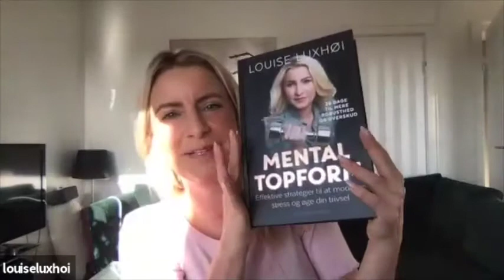FLORA's Fabulering med Louise Luxhøi - Samtaler om mindfulness, livsbevidsthed og andet godt.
Dagens gæst er Louise Luxhøi.

Louise Luxhøi er cand.mag. i psykologi og sundhedsfremmende strategier.

Louise brænder for - på en på en praktisk og innovativ måde - at få sat mental sundhed på dagsordenen.

Du kender måske Louise fra TV, hvor hun står bag flere videnskabelige dokumentarserier på DR2, senest “Pessimisterne".

Louise er også forfatter til bogen “Mental Topform” og driver konsulentvirksomheden InnovateYourMindset.com, der har fokus på rådgivning og foredrag om fordelene ved systematisk at arbejde med den mentale topform.

Kærligst,
Flora